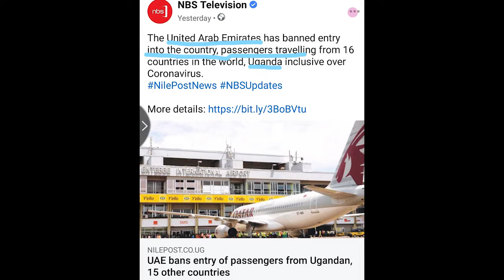Ban of Air flights UAE Prophecy Update | Prophet Isaac Prosper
EXCELLENT BEAUTY NATION MINISTRIES INTERNATIONAL
The Ever Prospering Church Nation
WITH PROPHET ISAAC PROSPER
Official YouTube Channel of Prophet Isaac Prosper
Prophet Isaac Prosper is the president and founder of Excellent Beauty Nations(EBN) International Ministry a global ministry impacting continents with the gospel of our Lord and Savior Jesus Christ.
Shared on this channel are full videos of ministration, excerpts of his teachings as well as fulfilled prophecies